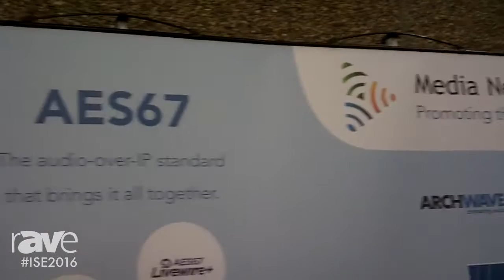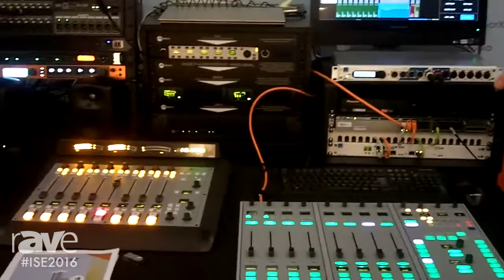ISE 2016: Media Networking Alliance Explains AES67 Audio-over-IP Standard